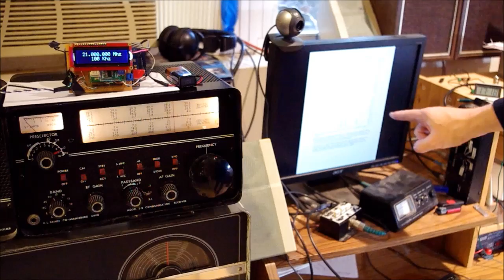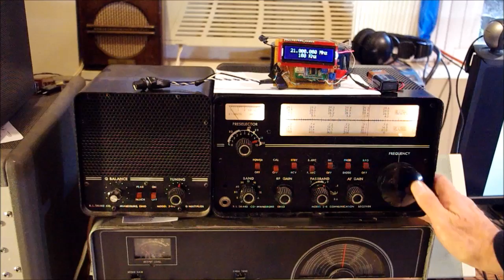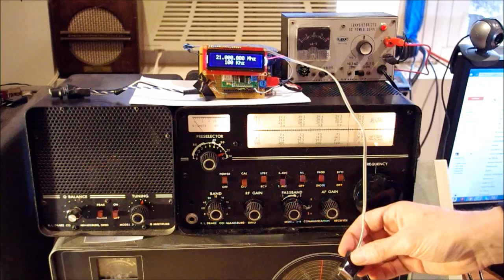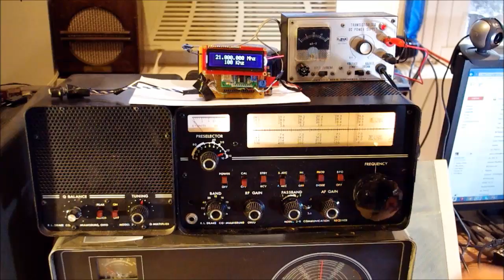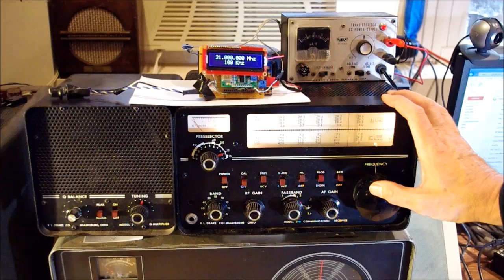Drake-uino! Arduino DDS puts 2B on 12 Meters!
Arduino DDS used as crystal substitute to allow 60's era tube type receiver to operate on the 12 meter ham band.